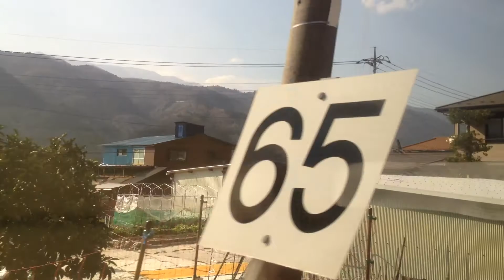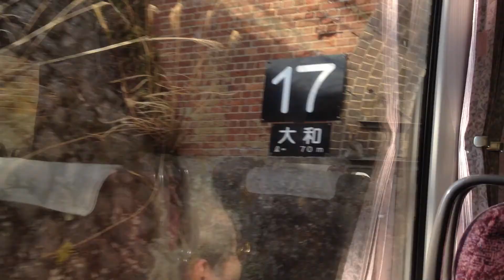特急（ワイドビュー）ふじかわ 7号 車窓 内船→身延/ 身延線 静岡1340発